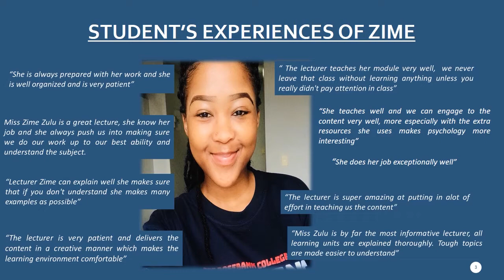Dr Charles Freysen Teaching Award: Rosebank College Winner: Zime Pride Zulu